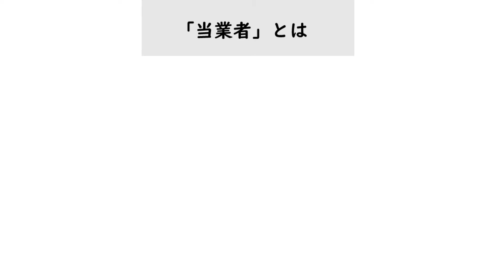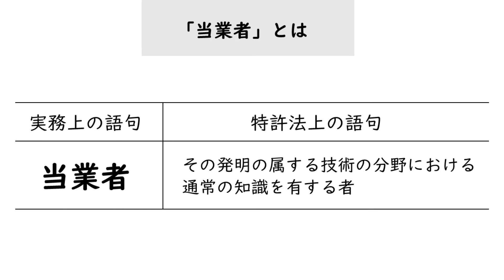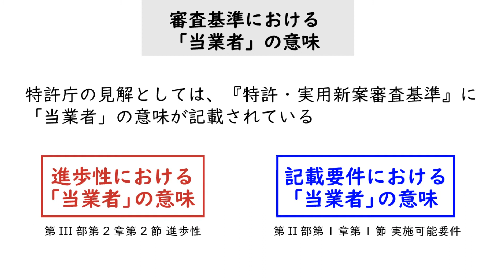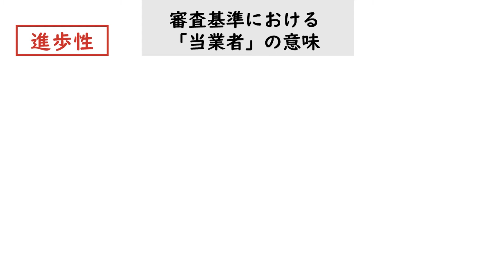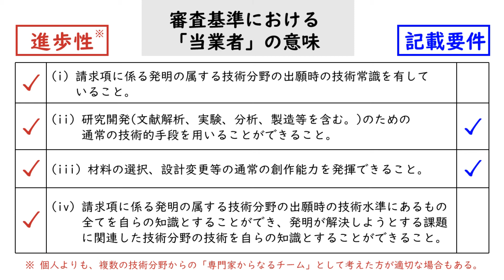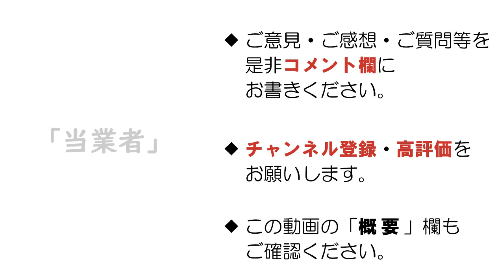#082【弁理士からの助言】「当業者」の意味は二種類ある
特許法に存在する「その発明の属する技術の分野における通常の知識を有する者」のことを、実務上は「当業者」と呼びます。

「その発明の属する技術の分野における通常の知識を有する者」という言葉は、特許法では二か所存在します。特許庁が公表している『特許・実用新案審査基準』では、この二か所における「当業者」の意味が互いにことなるものとして説明されています。今回の動画では、この二種類の意味を紹介します。

動画の最後に、疑問を紹介しています。この疑問に対する答えは視聴者の皆さんがお考え下さい。私（木目舐）が模範解答を提示することはありません。

・知財に興味をもちはじめた入門者を対象としています。
・この動画の意義や価値を判断するのは視聴者ご自身です。
・ご感想やご意見やご質問などがございましたら、是非コメント欄にお書きください。動画で伝えきれなかった点もあると思いますので、できるだけ回答や補足説明を致します。